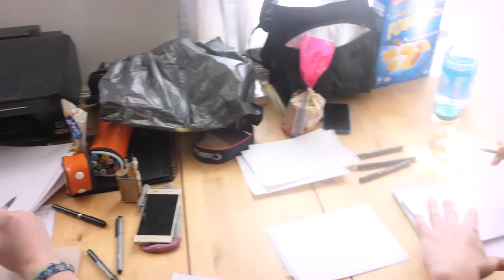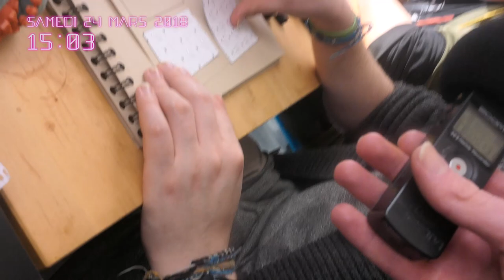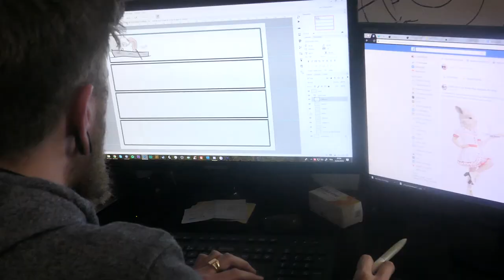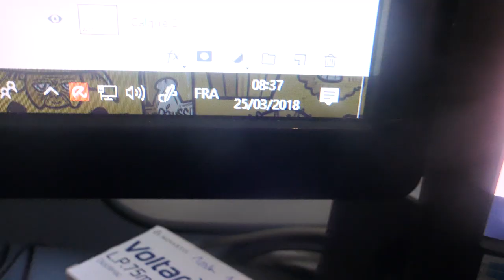23 HEURES De La BD 2018 avec VarobaZ